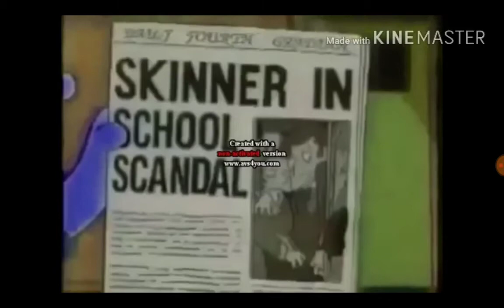The Simpsons 1993 Butterfinger Lost Effect Fake